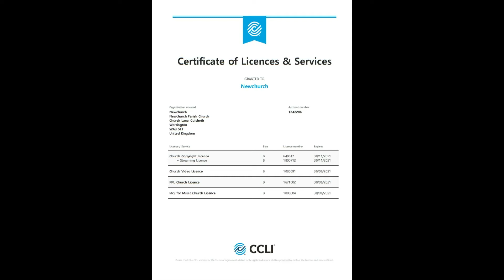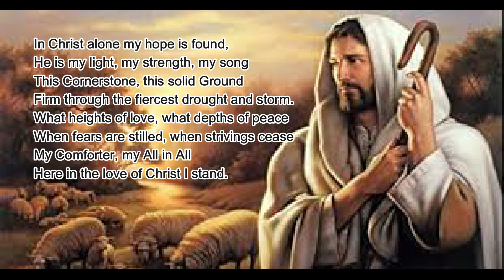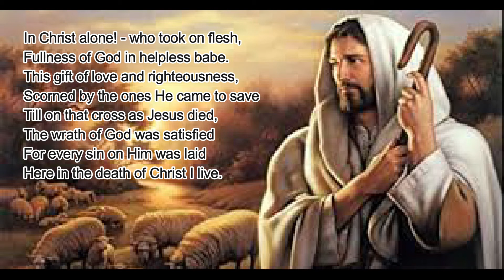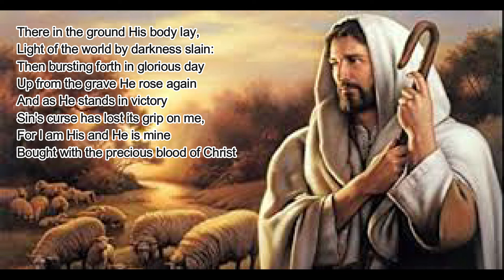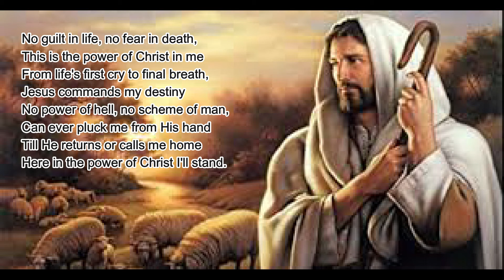Newchurch Culcheth 25th July Service led by Pat Gray